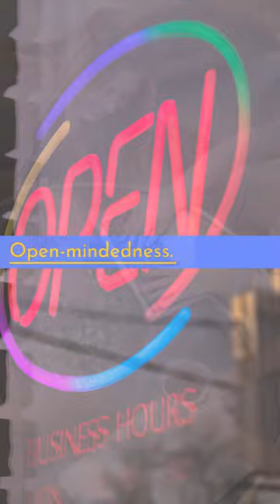What Skills Are Needed To Be A CEO, You Should Know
I love My Setup While Doing Online Activity, Do You Want to Know What things I use.

Keyboard & Mouse
Gaming Chair
Computer table